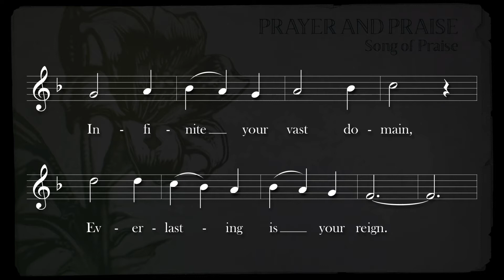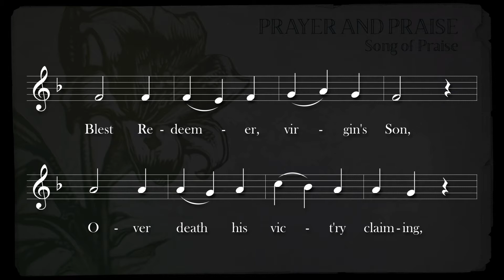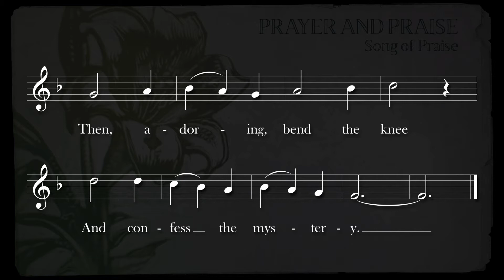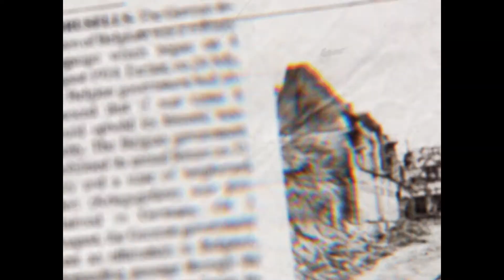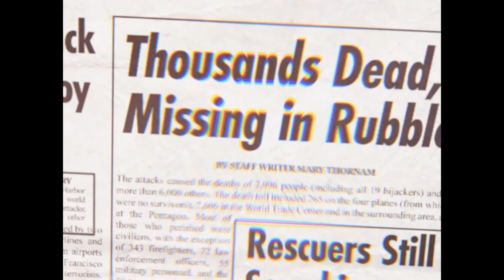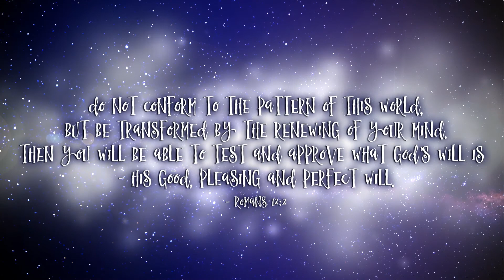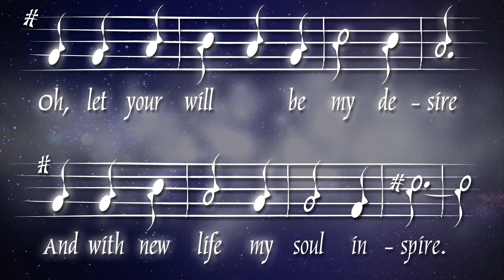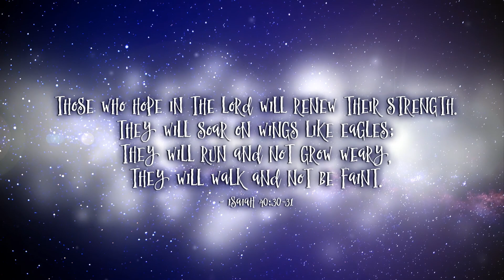Sunday Service 9:30 am | May 24th, 2020